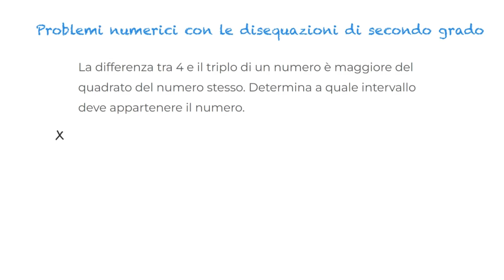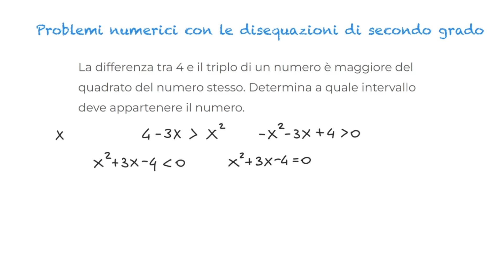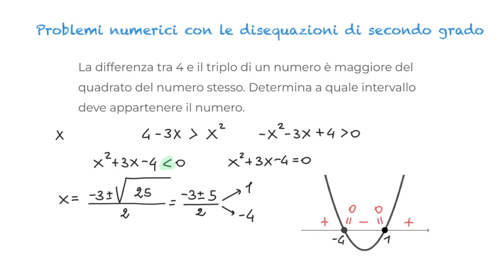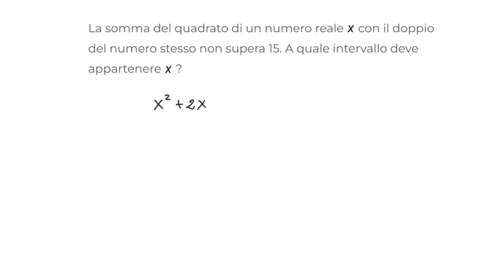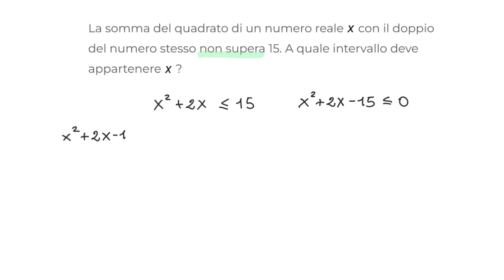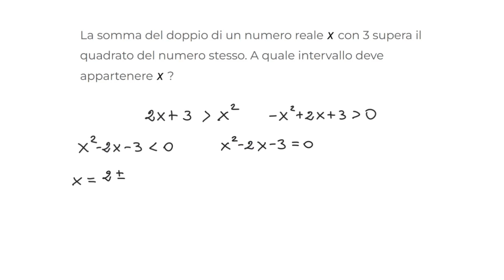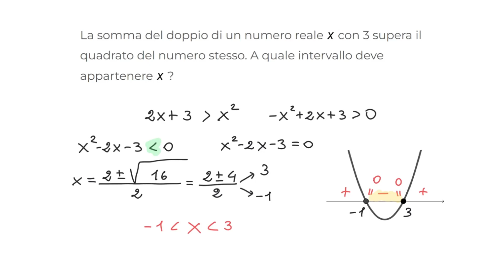Disequazioni di 2° grado - Problemi numerici 2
Vediamo dei problemi numerici risolubili con le disequazioni di 2° grado.

✔️✔️✔️ lezioni di matematica e fisica online ✔️✔️✔️